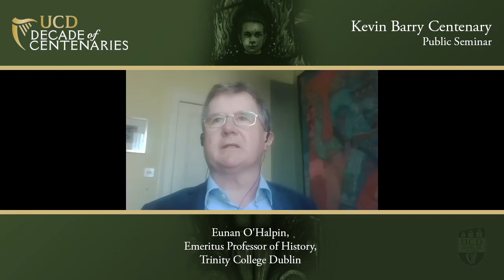Kevin Barry Centenary Public Seminar | Prof Eunan O'Halpin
UCD Decade of Centenaries: Kevin Barry Centenary Public Seminar | UCD videos series commemorates centenary of execution of Kevin Barry

A new series of videos explores the life, death, and historical legacy of Kevin Barry, the first Irish republican to be executed during the War of Independence. It marks the Centenary of the Execution of Kevin Barry on 1 November 1920 and is part of the UCD programme of events to commemorate the Decade of Centenaries.

Kevin Barry, a UCD Medical Student and member of H Company, 1st Battalion of the IRA’s Dublin Brigade, was captured on 20 September 1920 during a failed arms raid on British soldiers at Monk’s Bakery on Upper Church Street, near the corner of North King Street in Dublin city centre. Three British soldiers, Henry Washington, Matthew Whitehead, and Thomas Humphries, died as a result of the IRA ambush in which Kevin Barry was captured.

Barry was found guilty of murder and sentenced to death by hanging at Mountjoy Prison.

His death sentence provoked a massive reaction, nationally, globally, and among his fellow students at UCD. His eventual execution, coming a week after the death on hunger strike of Terence MacSwiney, Lord Mayor of Cork, galvanised opposition to the British campaign of counterterror in Ireland which was at its height in the winter of 1920.

In 1934, UCD graduates commemorated Kevin Barry with a stained glass memorial which is now located in the UCD Charles Institute of Dermatology on the Belfield Campus.

 Mary Daly, Emeritus Professor of History, University College Dublin
 Conor Mulvagh, Assistant Professor in Modern Irish History, University College Dublin
 Síofra O’Donovan, Kevin Barry relative and author of Yours ‘Til Hell Freezes: A Memoir of Kevin Barry (Currach Books, 2020)
 Eunan O’Halpin, Emeritus Professor of History, Trinity College Dublin, Kevin Barry relative and author of Kevin Barry: An Irish Rebel in Life and Death (Merrion Press, 2020)